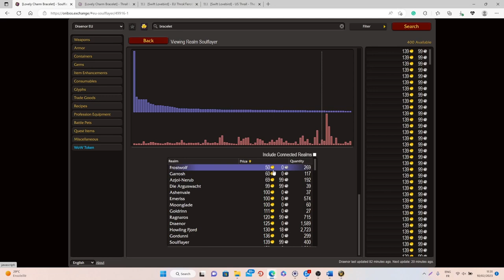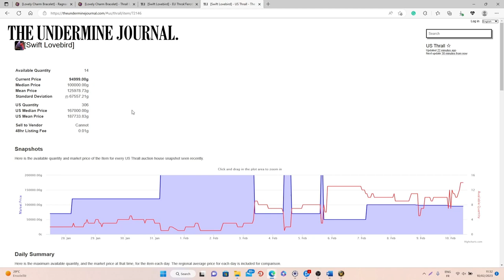Make TONS OF GOLD w/ These 2 Goldmaking Opportunities! NO FARMING NEEDED! WoW Dragonflight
Hi everyone! In today's video, I will explain how you can make tons of gold with these two simple techniques.

Summary:
00:00 - Intro
00:40 - 1) Flip The Bracelets
03:54 - 2) Flip The Dresses
06:17 - Conclusions